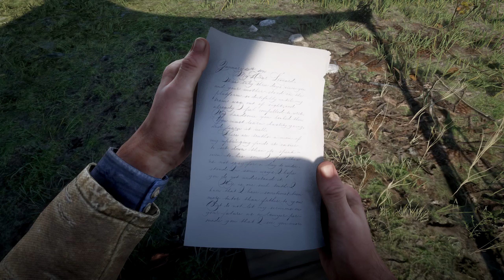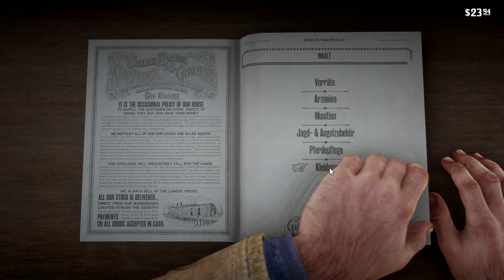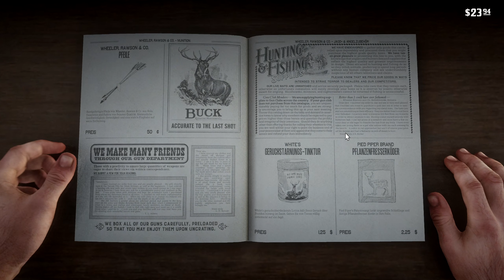#07 ● Feine Gesellschaft nach Valentine-Art ● Red Dead Redemption 2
Kommentiertes Gameplay zum Spiel "Red Dead Redemption 2" von 2019. Das Spiel wurde von Rockstar Studios entwickelt. Publisher: Rockstar Games. Ich wünsche euch viel Spaß mit dem Let's Play.

Red Dead Redemption 2 könnt ihr euch kaufen (Steam).

Die Handlung von Red Dead Redemption 2:
Red Dead Redemption 2 spielt nach dem Ende des Wilden Westens im Jahr 1899. Der Protagonist Arthur Morgan ist ein „Outlaw“, der mit der Bande von Dutch van der Linde Verbrechen begeht.

Der wütende und nach Rache suchende Cornwall beauftragt die Pinkerton Detective Agency, eine gut organisierte Detektei, die Bande zu stellen und festzunehmen. Während des gesamten Spiels wird die Bande von den Pinkerton-Agenten Milton und Ross gejagt und muss fortwährend weiterziehen, um der Strafverfolgung zu entgehen. Arthur und der Rest der Bande erfüllen zahlreiche Aufgaben und Raubüberfälle, um die Bande über Wasser zu halten, wohingegen Dutch ständig den letzten und ultimativen Raubüberfall verspricht, der finanzielle Sicherheit und Freiheit bringen soll.